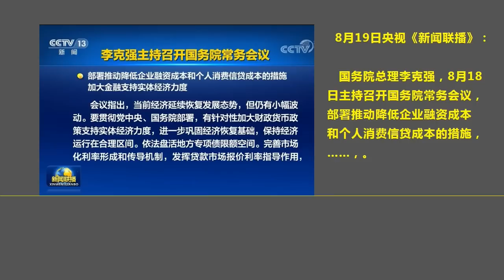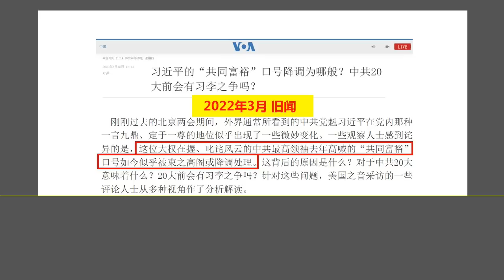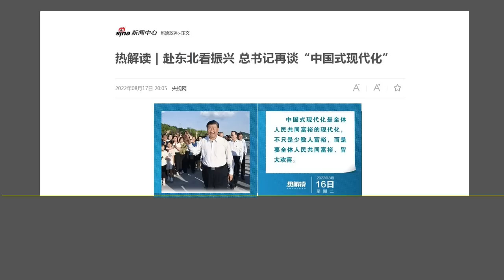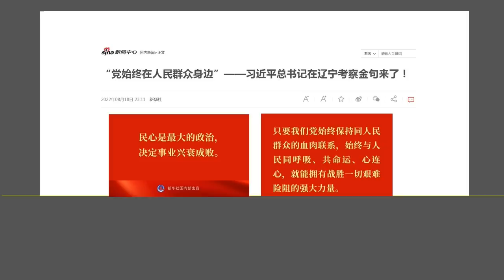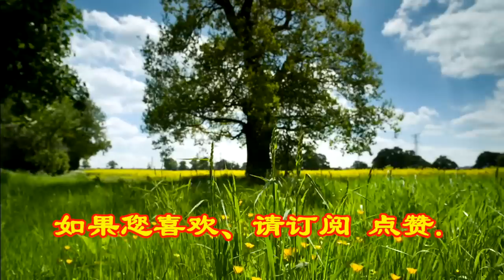李克强 公然叫板 习近平，是李克强“不知死活”，还是他“胸有成竹”.（2022.8.19）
森哲深谈（2047）： 李克强 公然叫板 习近平，是李克强“不知死活”，还是他“胸有成竹”.